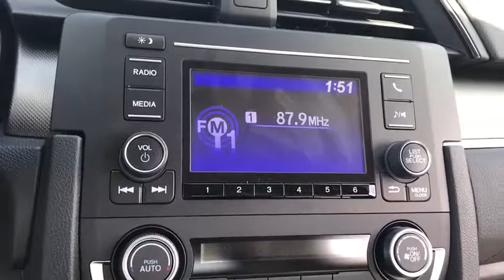2019 Honda Civic Sedan near me Elmhurst, Carol Stream, Bloomingdale, Itasca, Hinsdale, IL 91130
Platinum White Pearl New 2019 Honda Civic Sedan available near me in Elmhurst, Illinois at Honda on Grand. Servicing the Carol Stream, Bloomingdale, Itasca, Hinsdale, IL area.
2019 Honda Civic Sedan LX - Stock#: 91130 - VIN#: 2HGFC2F62KH549126